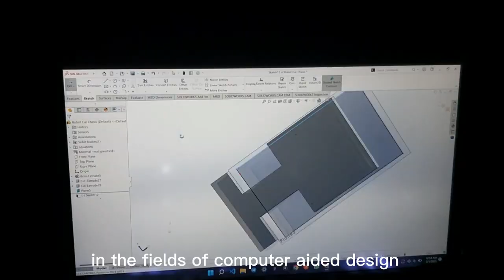VOTE For Federal University of Technology Owerri (Group V)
This video was uploaded by a team from Federal University of Technology Owerri (FUTO) for The Nigerian Genius National Engineering Competition 2023.